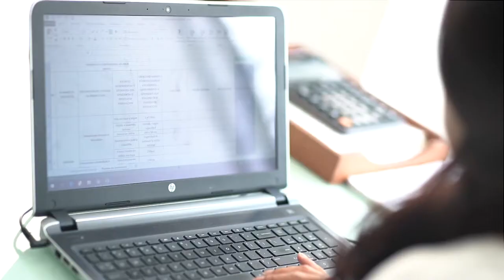'Incursionamos en la venta on line y ya podemos acercarnos más a los clientes'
Esperanza Quitián es una empresaria que llevó su negocio de productos cosméticos a las ventas digitales y ha visto resultados importantes en sus ventas.